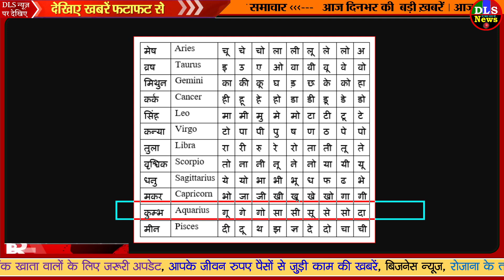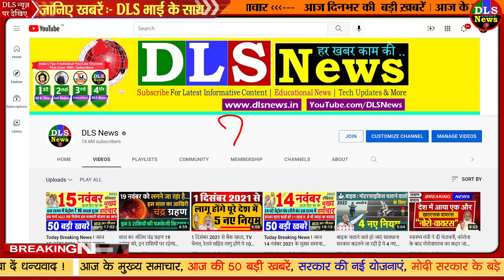ये 5 राशि वाले लोग रहें सावधान, 19 नवंबर से चंद्र ग्रहण बढ़ा सकता है मुसीबतें- करें ये उपाय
ये 5 राशि वाले लोग रहें सावधान, 19 नवंबर से चंद्र ग्रहण बढ़ा सकता है मुसीबतें

Chandra Grahan 2021: कुछ ही दिनों में लग रहा है चंद्र ग्रहण, इन 4 राशि के लोग हो जाएं सावधान
 lunar eclipse 2021 in india timings,  lunar eclipse 2021 effects on zodiac signs,  lunar eclipse 2021 today,  lunar eclipse 2021 in india timing,  lunar eclipse 2021 in india,चंद्र ग्रहण, चंद्र ग्रहण का समय, चंद्रग्रहण 2021,चंद्र ग्रहण का समय क्या है, चंद्र ग्रहण का प्रभाव राशियों पर, चंद्र ग्रहण का प्रभाव कब तक रहेगा,